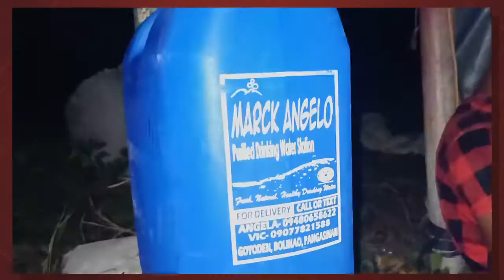Island Hop in Pangasinan, Philippines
Travel Vlog

Soundtrack:
Song Title: Maasin
Performed by: Freaky Rap and Jason Haft
Music Produced by: Jason Haft

Here's the link of Official Music Video of Maasin